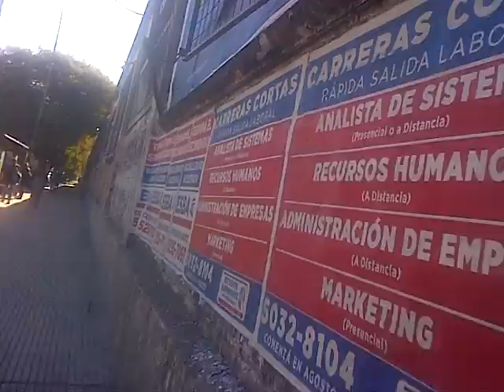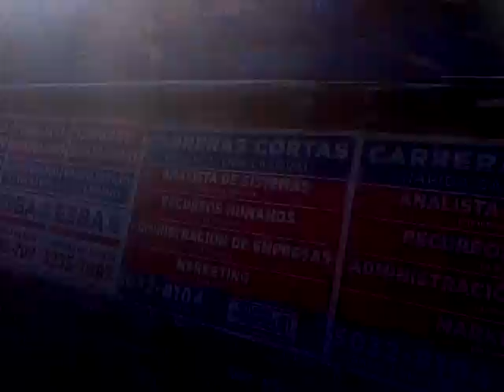VID 20180825 32240 siome